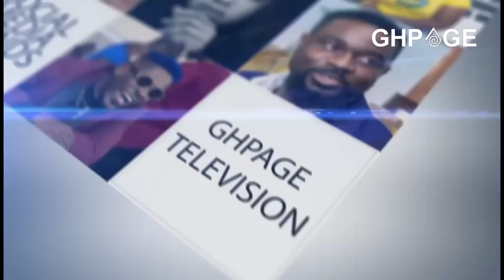Agya Koo storms Kumawood Tutu funeral as his '0ccʊlt' group performs candle 'ritʊals' on his C0FFIN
Agya Koo storms Kumawood Osei Tutu funeral